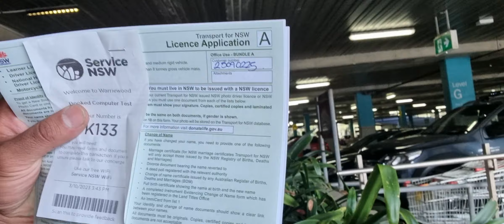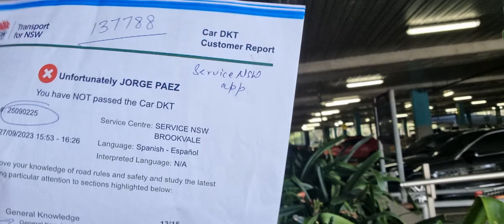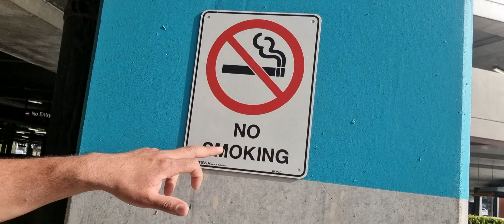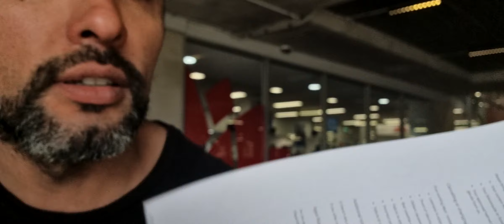Es Díficil Obtener la Licencia de Conducir Australiana???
Requisitos

1° Sacar un turno sección Transport y ahí decidís en cuál suburbio hacer el test.
2° Pasaporte
3° Cuenta de Banco (extracto bancario)
4° Licencia de Conducir de tu país
5° Partida de Nacimiento (a mi no me la pidieron)
6° El Knowledge Test cuesta $52 dólares Autralianos.

Aclaración cuando hablo de que las señales están en Inglés y que no se traducen es para te aprendas el significado de cada señal y respondas correctamente, Suerte, Tú Puedes 💪🏻